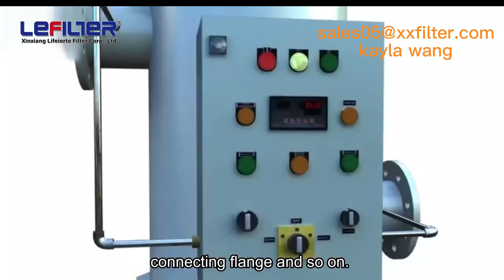LEFILTER Backwashing self-cleaning filters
LEFILTER Overcoming the many shortcomings of traditional filtration products such as small dirt-holding capacity, easy to be clogged by dirt, filtration part needing to be disassembled and cleaned, and inability to monitor the status of the filter, the Lifelite self-cleaning filter has the functions of filtering the raw water and cleaning and discharging the cartridge automatically, and the system supplies water uninterruptedly during the cleaning and discharging process, so that it is possible to monitor the filter's working status, and the degree of automation is very high. It covers the needs of various filtration precision from 10um to 3000um.

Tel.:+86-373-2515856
Add.:Filter Industrial Park, High-tech Industrial Development Zone,Xinxiang City,Henan P.R.China. (Post code :453000)